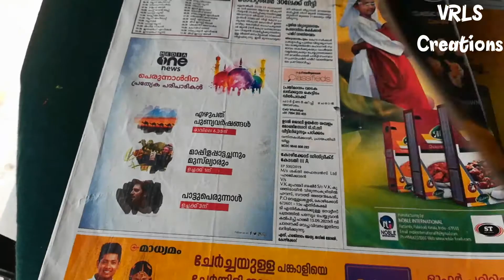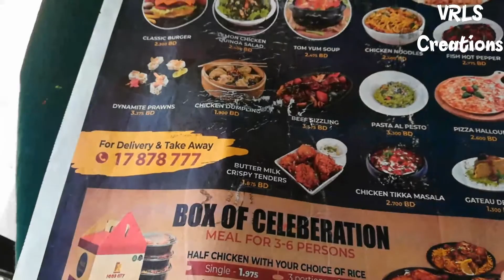How to make beautiful decoration flowers || Flower making with plastics || Easy plastic Flowers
Easy and beautiful flower making home decorating flower pot